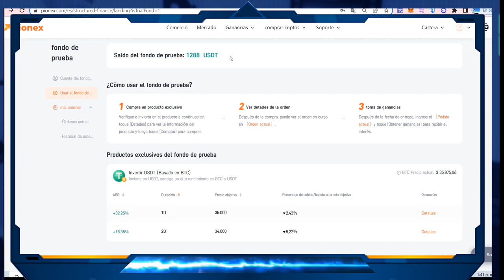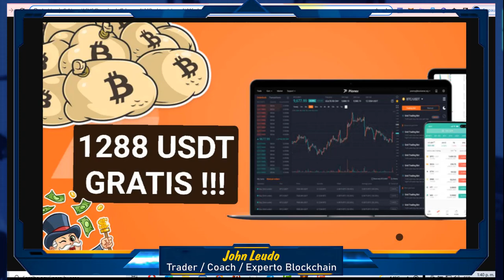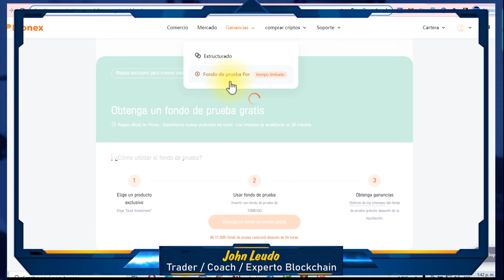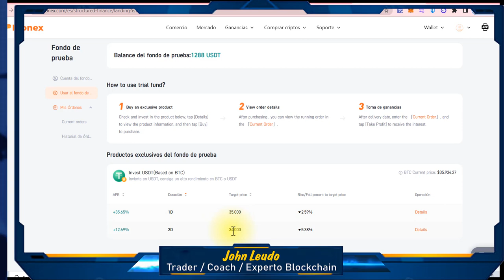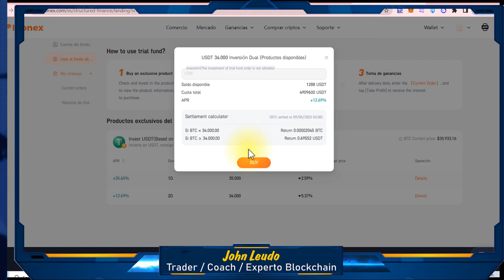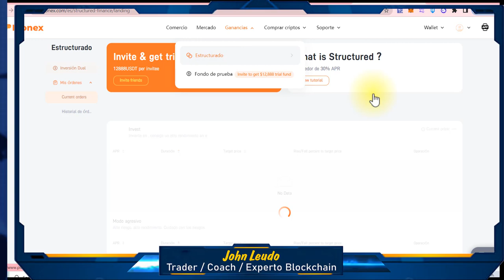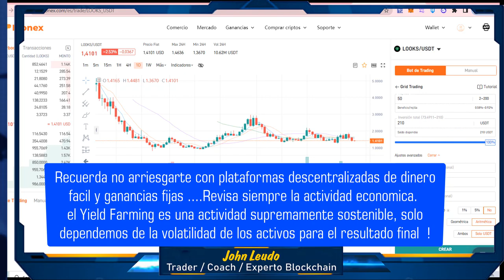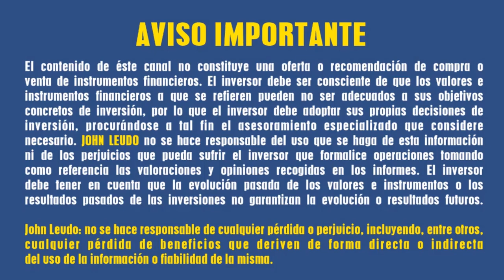Regalo de Pionex 🔥 En su nuevo producto 👀 Como Binarias pero menos riesgos BTC USDT 🚀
DCA en $LOOKS $KLV Klever Se pueden comprar en Coinex y Hoo

Links tambien en el  Primer Comentario !

✅ Para comprar token HHT:
📝 Token Information :
◼️Name : Harvest Hold Token
◼️Symbol : $HHT
◼️Blockchain : BSC
◼️Total Supply : 50,000,000
◼️ Weekly Burn Tokens

📝Contract Address : 0xcdcc76f95ab202cc12c9ce5c8b9c39d6c3c38108

🥞Listed on Pancakeswap

soporte :  @Crypto_tokens_guru

✳️ Tag Concurso ⤵️
dentroenRoyalQ y wallet de deposito en el BOT

❇️ lo primero con el Bot es registrarnos ⤵️

❇️ y hacer el depósito de 120 USDT sugeridos: 100 para el pago del bot por un año y 20 para el pago de las bajas comisiones que nos cobran por las operaciones ganadas.

✅ Recuerden que en Binance disponemos de al menos 200 USDT en la wallet spot para poder operar.🚀